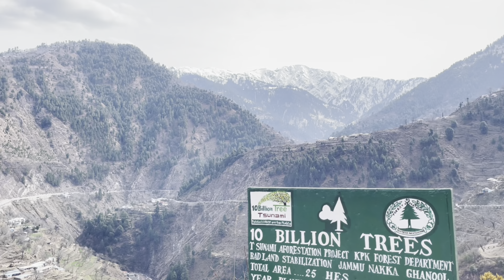A trip to shogran valley. ❤️ | ~ travel vlog | Episode 01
A trip to shogran valley